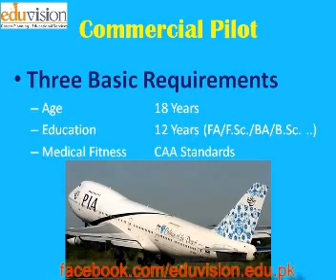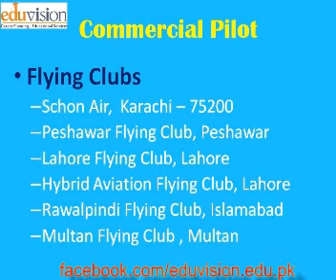How to become Commercial Pilot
Complete pathway for Commercial Pilot. Admission requirements, licensing, Scope, job opportunities, fee structure and Flying clubs in Pakistan